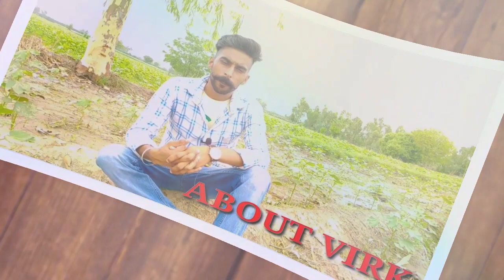About Virk | ਵਿਰਕ ਗੋਤ ਦਾ ਇਤਿਹਾਸ | History of virk | Virks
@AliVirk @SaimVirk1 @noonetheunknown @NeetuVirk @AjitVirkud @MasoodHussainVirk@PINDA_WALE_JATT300